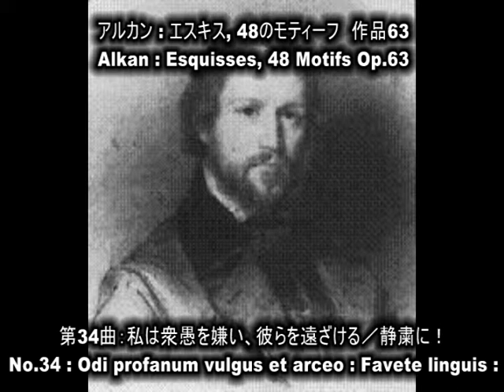アルカン／48のモチーフ:スケッチ集 34.私は衆愚を嫌い、彼らを遠ざける／静粛に！／演奏：森下 唯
■ アルカン, シャルル＝ヴァランタン／48のモチーフ:スケッチ集
34.私は衆愚を嫌い、彼らを遠ざける／静粛に！／演奏：森下　唯
■ Alkan, Charles-Valentin／Esuquisses, 48 Motifs／pf:Yui Morishita
■ ピティナピアノ曲事典のページ